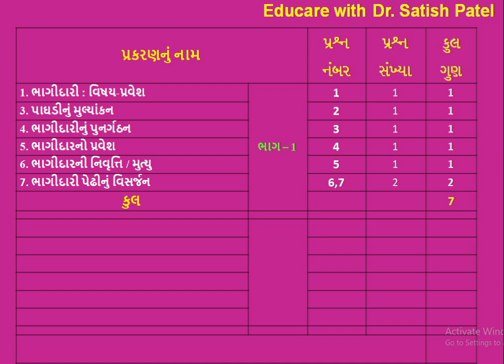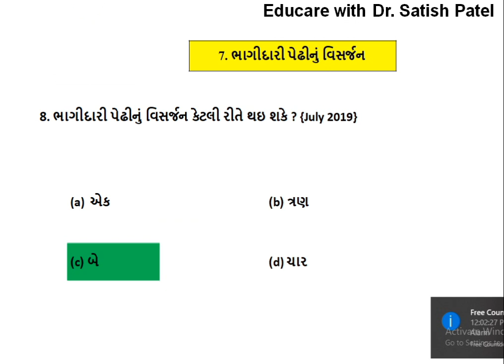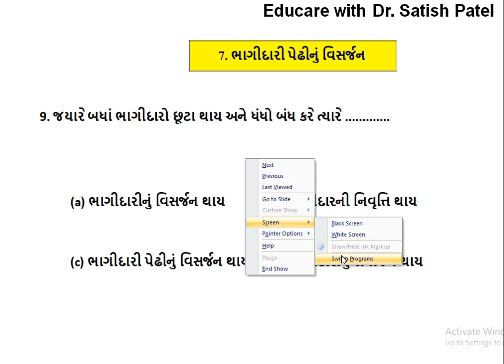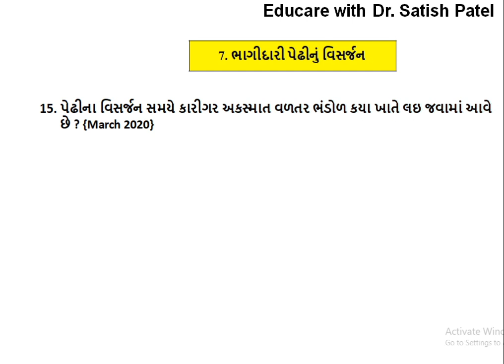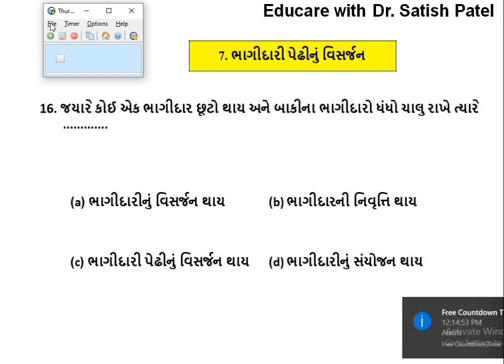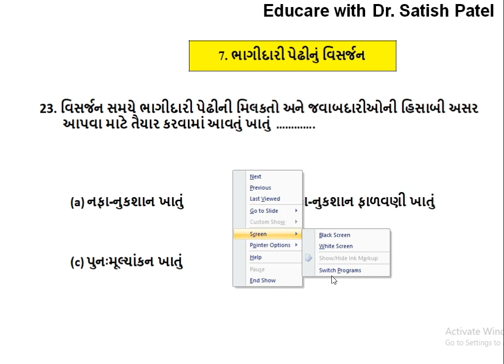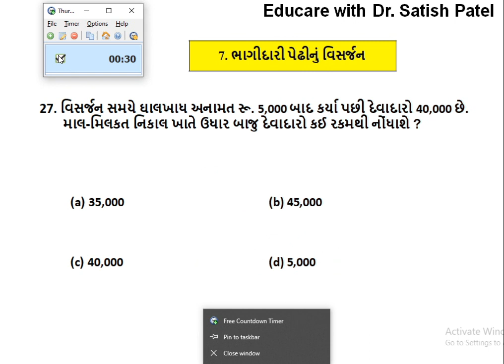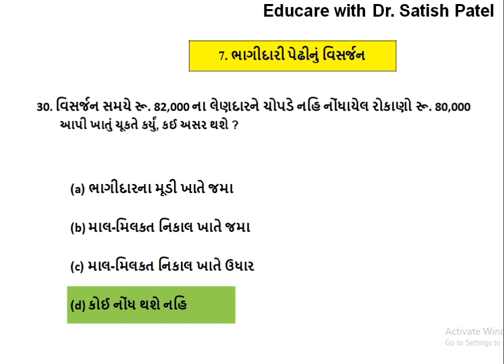I Account quiz I std- 12 I પ્રકરણ - 7 ભાગીદારી પેઢીનું વિસર્જન I Educare with Dr. satish patel I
વિદ્યાર્થીઓ રમતા રમતા નામાનામૂળતત્વો વિષયના પ્રશ્નો ની તૈયારી કરી શકે તે માટે આ વીડિયોમાં સ્પર્ધાનું આયોજન કરી સમજૂતી આપવામાં આવી છે...

Educare with Dr. Satish patel YouTube channal ના ધોરણ 12 કોમર્સ WhatsApp group: મા જોડાવા માટે નીચેની લિંક પર ક્લિક કરો...